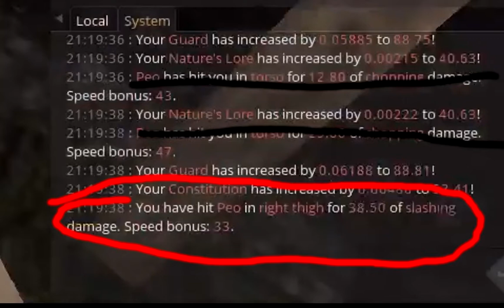LiF:YO - Taxing Vanirs Krigsmen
Not really much pvp, just making fun of things. The song is probably better than the whole video xD

Please don't ask about the nightvision "hack". Majority of players use it and the developers are aware of it.

Klan Brothers in Arms (BIA) nabírá České a Slovenské hráče do hry Life is Feudal. Poznej s námi svět! Více informací na

Hudba/Music:
Corvus Corax - Twilight of the Thunder God